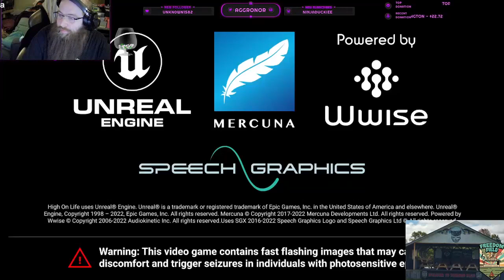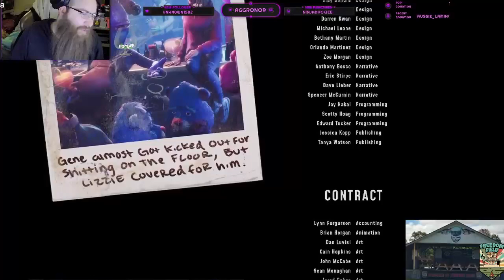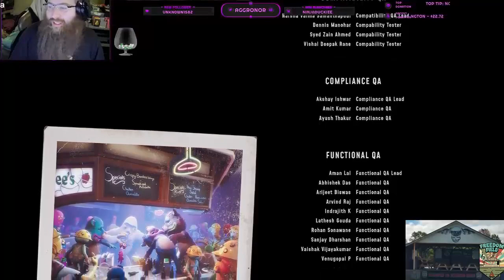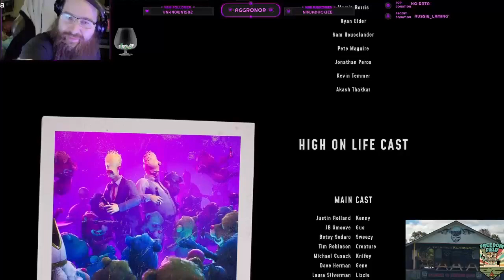Duckiee and Aggro Get High on life - Part 10 of 10 Final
High on Life is a space RPG comedy voice by the cast of rick and Morty